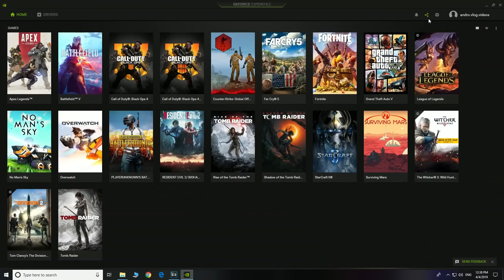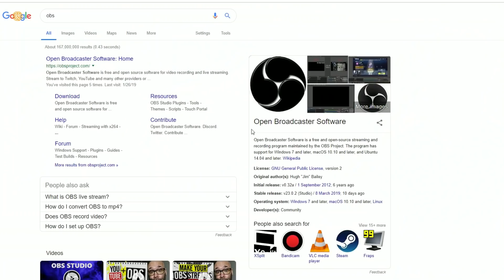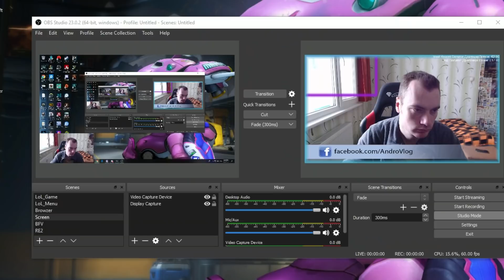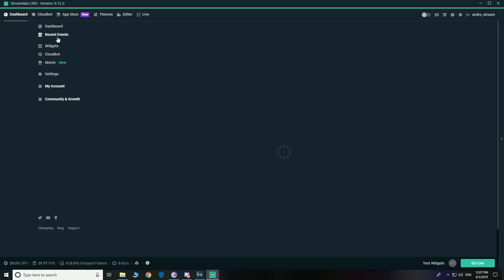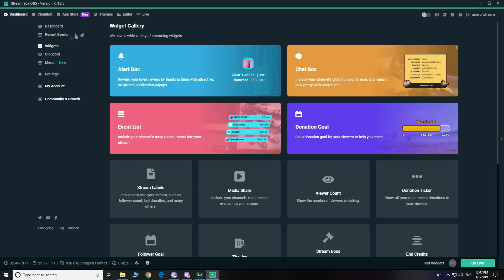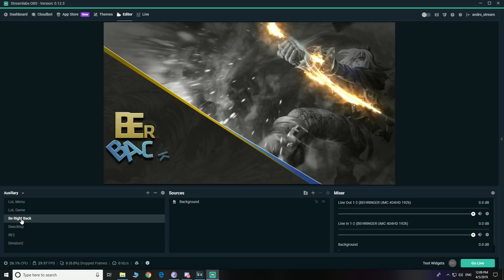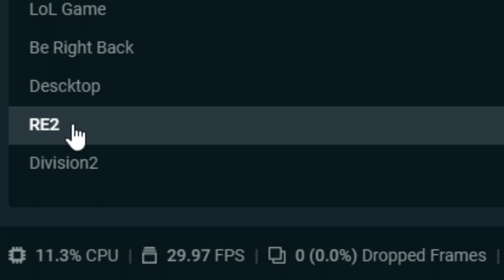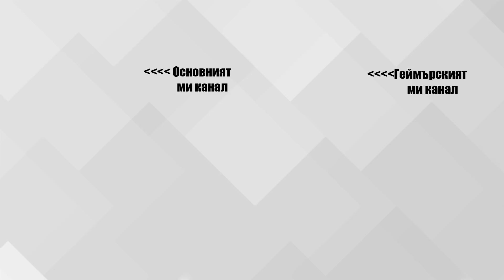КАК ДА СТРИЙМВАМЕ/ЗАПИСВАМЕ ГЕЙМПЛЕЙ?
Как най-добре можем да стриймваме или запишем геймплей е въпрос който често получавам. И след като в последно време положих големи усилия за да създам професионален стрийм, мисля че мога да споделя с вас опита си в серия от клипове посветени на стрийминга. В този първи, ориентировъчен клип ще засегна най-важното - основните методи за запис/стрийм на геймплей. Пишете в коментарите други въпроси във връзка със стриймването които ви интересуват и мога да ги включа в следващото видео.